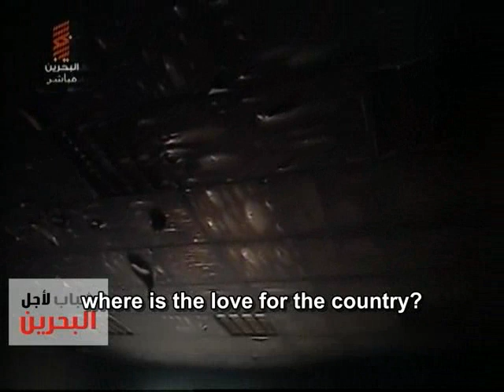University of Bahrain sabotaging_جامعة البحرين بعد التخريب_13-3-2011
نفس الفيديو

ولكن تم لصق الترجمة عليه

 It's like the previous video but we added the subtitle